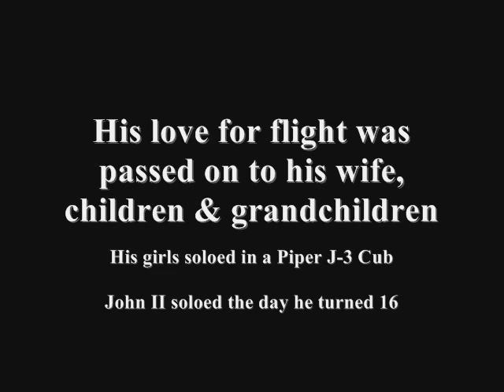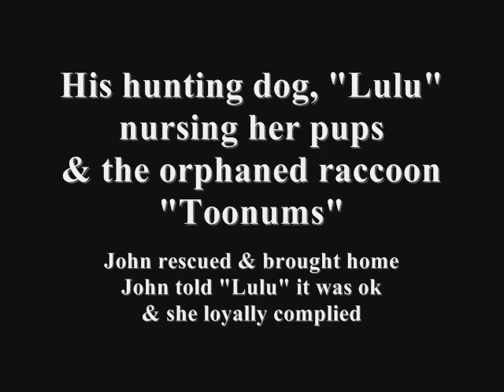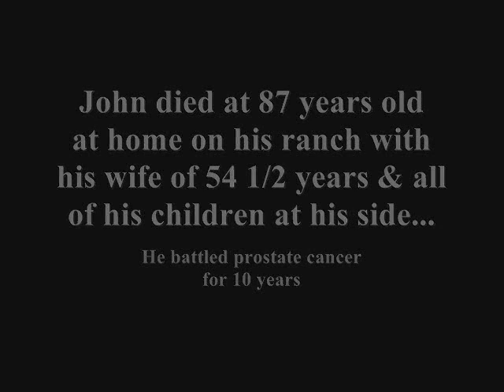Capt Johnny "Slow Walkin" Davis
Captain John Seymour Weston Davis
Eastern Airlines, 30 yrs, 31,000 hours flight time  d. 10 MAR  2001 age 87
Instructor & Flight Commander for the No 5 British Flying Training School (No 5 BFTS) Clewiston, FL.
WWII  Trained RAF Cadets in Stearman-s & AT6-s